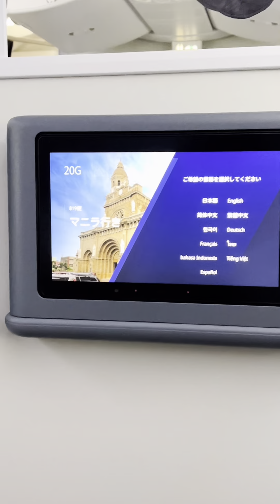LA to Japan 🇯🇵 and then PI.